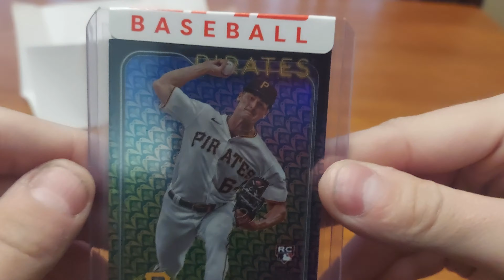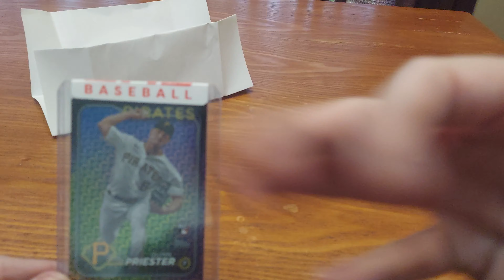Reddit Baseball Card Pick-up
What do you think of what I got? Enjoy!